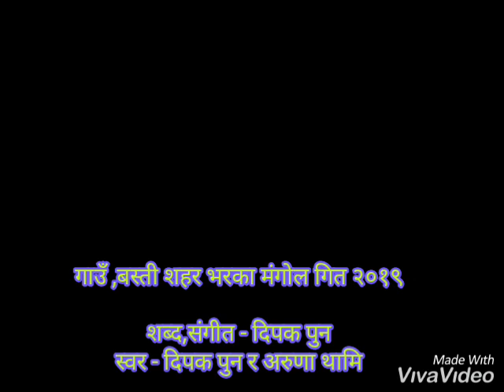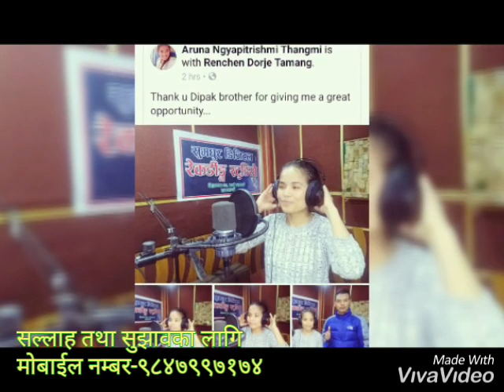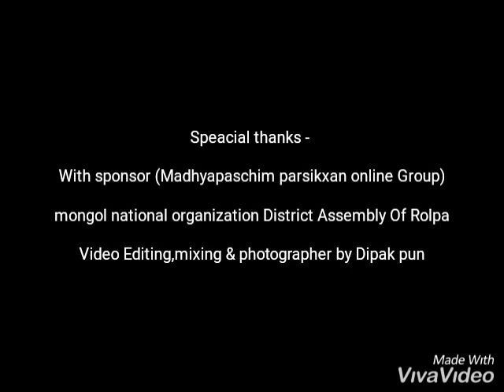village ,गाउँ ,बस्ती शहर भरिका..Gau basti song2019 दिपक पुन मंगोल गित२०७५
गाउँ,बस्ती ,शहर भरिक उत्पीडनमा परेका.
शब्द ,संगीत -दिपक पुन
स्वर-दिपक पुन र अरुणा थामी
एरेन्जर- गौरब गिरि
स्टुडियो - सुमधुर स्टुडियो